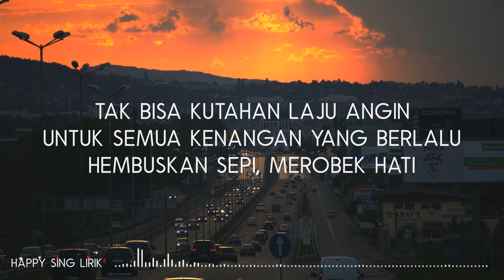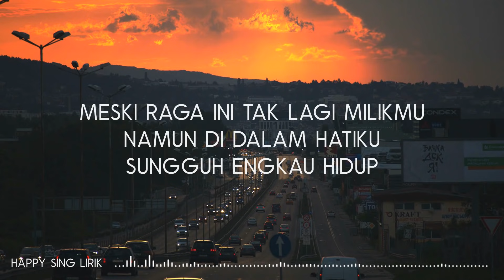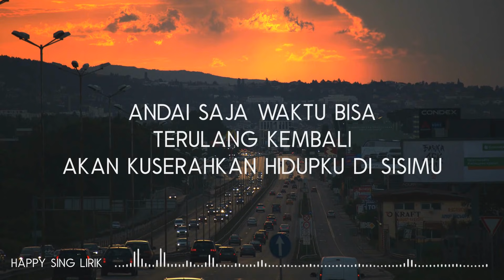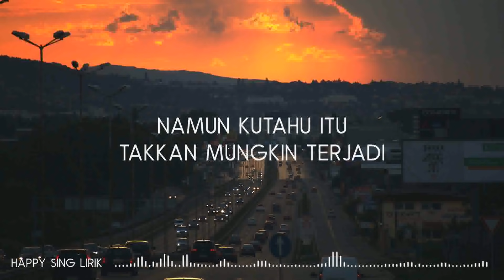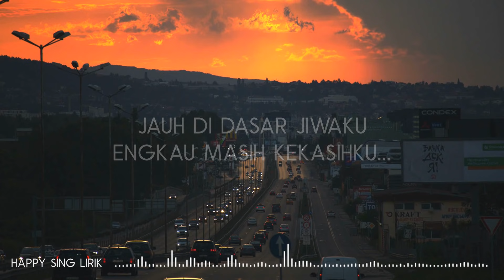Naff - Kau Masih Kekasihku (Lirik)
Naff - Kau Masih Kekasihku (Lirik) semua hak milik artis dan label asli.